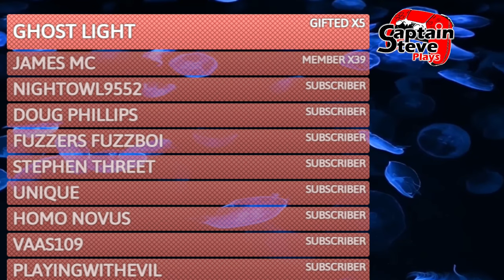Dragon's Dogma 2 Free Trial And Sale - Is It Worth A Try - Cup Of Tea With Captain Steve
Dragon's Dogma 2 is an upcoming action role-playing game developed and published by Capcom. A sequel to Dragon's Dogma, the game is scheduled to release for PlayStation 5, Windows, and Xbox Series X/S on March 22, 2024. Dragon's Dogma 2